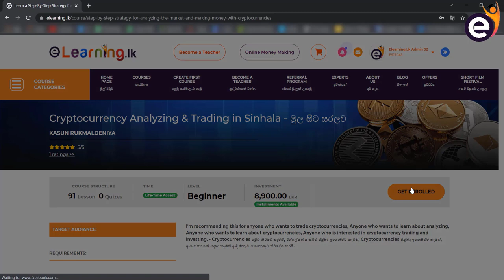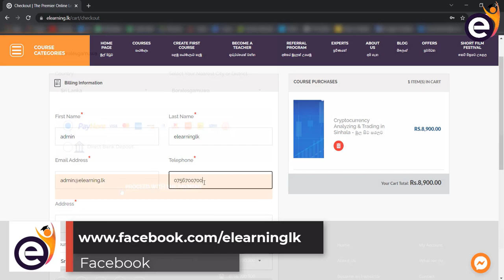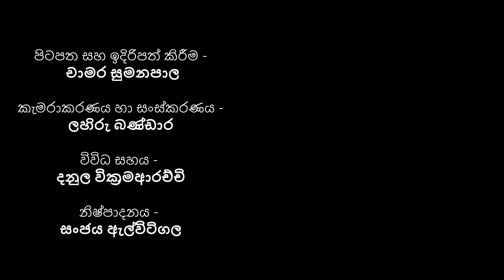කොන්ස්තන්තින් රකසොව්ස්කි | Konstantin Rokossovsky - Bio Map with Chamara Sumanapala (Sinhala)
ප්‍රවීණ විදෙස් දේශපාලන විශ්ලේෂක සහ ලේඛක, චාමර සුමනපාල මහතා, ලෝ සුපතල චරිත පිළිබඳව eLearning.lk සමඟ ගෙන එන Bio Map වැඩසටහනේ 46 වන වැඩසටහන... අද අපේ කතාව සුප්‍රකට දෙවන ලෝක යුධ සමයෙහි සෝවියට් දේශයේ මාර්ෂල්වරයකු බවට පත්ව පසු කලෙක පෝලන්තයේ ද මාර්ෂල්වරයකු වූ කොන්ස්තන්තින් රකසොව්ස්කි ගැනයි.

The 46th program of Bio Map Documentary series with Chamara Sumanapala (Veteran Author and Foreign Political Analyst) about Worlds Greatest Personalities. Today let's explore the biography of  Marshal of the Soviet Union and Marshal of Poland Konstantin Rokossovsky.

චාමර සුමනපාල මහතා eLearning.lk බ්ලොග් අඩවිය සමඟ ගෙන එන ලෝක දේශපාලනයේ අලුත් ප්‍රවෘත්ති පිළිබඳ ලිපි මාලාව

චාමර සුමනපාල මහතා eLearning.lk වෙබ් අඩවිය සමඟ ගෙන එන ලෝක දේශපාලනයේ අලුත් තොරතුරු පිළිබඳ නොමිළේ පාඨමාලාව